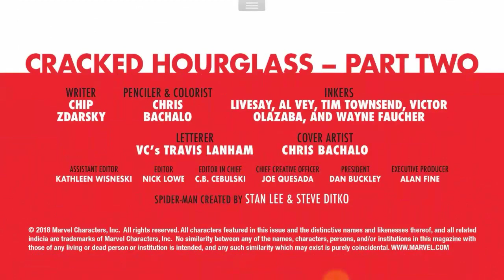Peter Parker: Spectacular Spider-Man #309